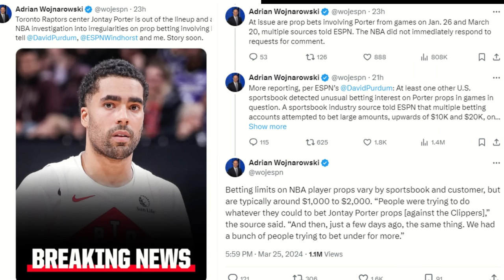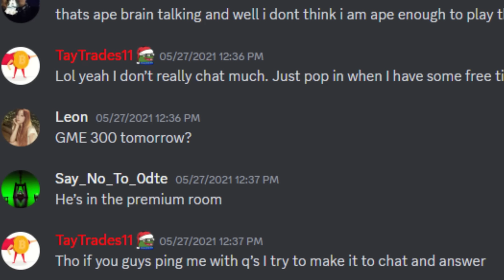Jontay Porter injures his eye?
S03E34  - Jontay Porter injures his eye prompting an NBA investigation around him taking his own prop bets, then the eye healed and he became sick so what's actually happening here, and this even new for Toronto's undershirt enthusiast?

follow raptor moments on twitter ➡️